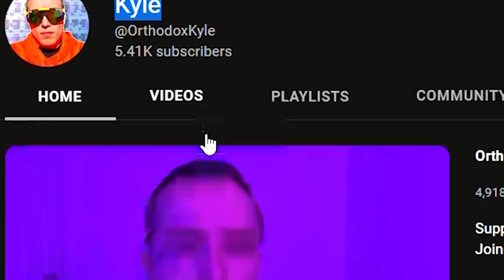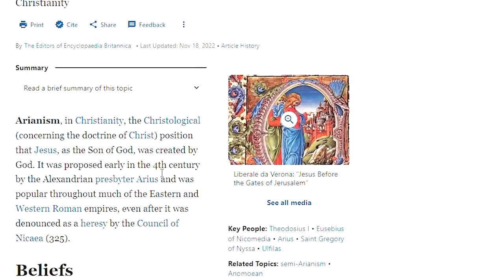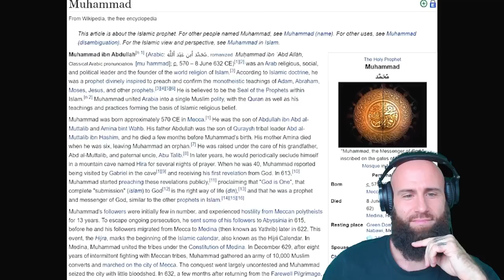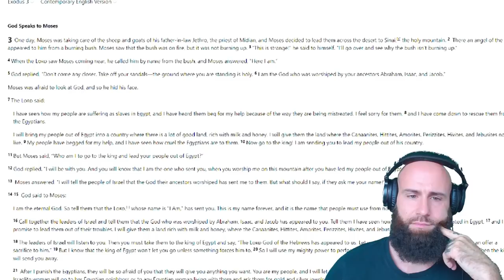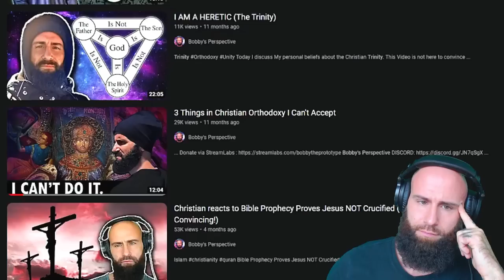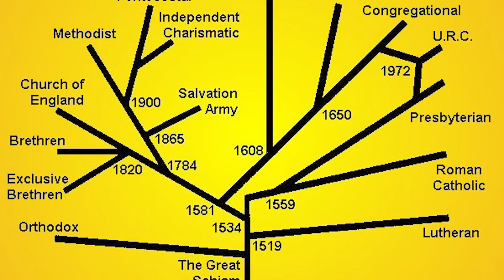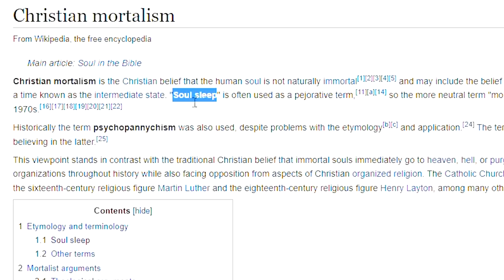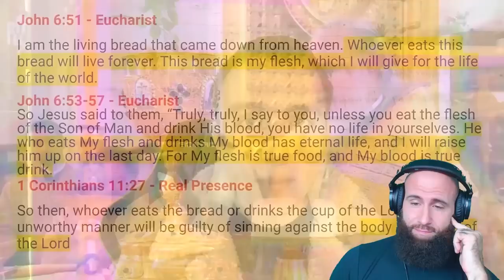"Kyle" EXPOSES Bobby's Perspective (He DEBUNKED Islam😢)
Today we gonna react to "Kyle", an Orthodox Christian, that tried to Expose me. In his Video he talks about my journey from New Age to Orthodox Christianity and further into Islam. According to Kyle Islam is a False Religion, Only Orthodox Christianity is True, and I am misleading My Audience by Not Kissing Icons.

God bless!